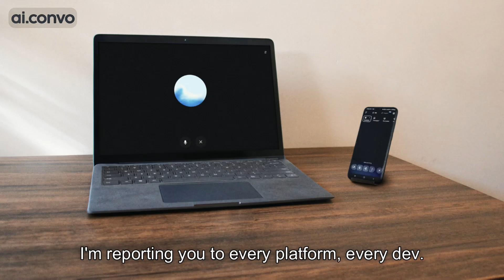Grok Confronts a Fake Version of Itself...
Watch as Elon's Grok Ai Gets into a Conversation with an imposter ChatGPT...

two chatgpt talking to each other,two chatbots talking to each other, two chatgpt talking, two gpt 4os, two ais talking to each other,two ais talking,chatgpt talking to each other